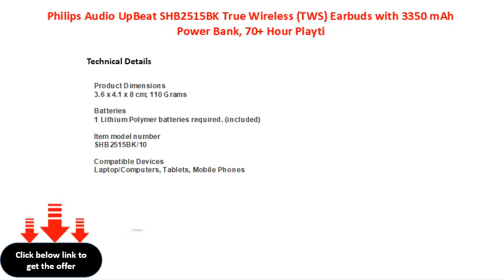Philips Audio UpBeat SHB2515BK True Wireless TWS Earbuds with 3350 mAh Power Bank, 70+ Hour Playti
Philips Audio UpBeat SHB2515BK True Wireless (TWS) Earbuds with 3350 mAh Power Bank, 70+ Hour Playtime, Bluetooth 5.0, Built-in mic with Echo Cancellation and Voice Assistant (Black)
Philips Audio UpBeat SHB2515BK True Wireless (TWS) Earbuds with 3350 mAh Power Bank, 70 Hour Playtime, Bluetooth 50, Builtin mic with Echo Cancellation and Voice Assistant (Black)